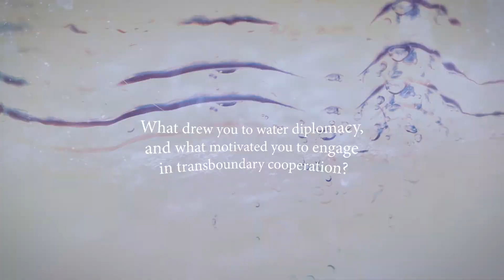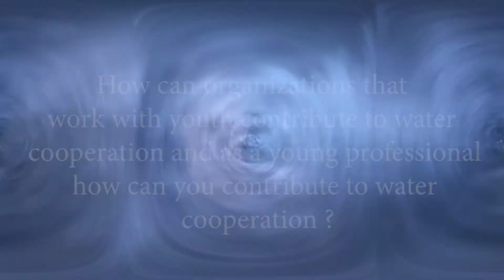Highlights: Youth in Transboundary Water Cooperation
The Water Youth Network, in collaboration with the Nile Basin Capacity Building Network, engaged with a group of 20 young leaders of water diplomacy, from 14  different countries in Cairo, Egypt, in order to share experiences, to identify hurdles and best practices related to the role of young people in transboundary water cooperation. Here’s a sneak peak into these insights.